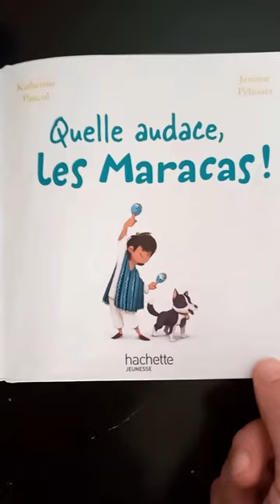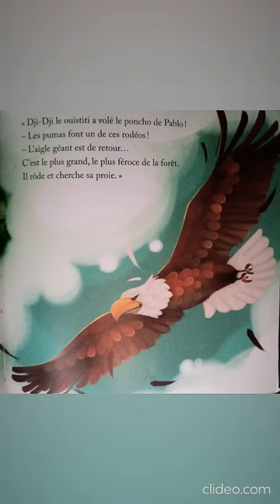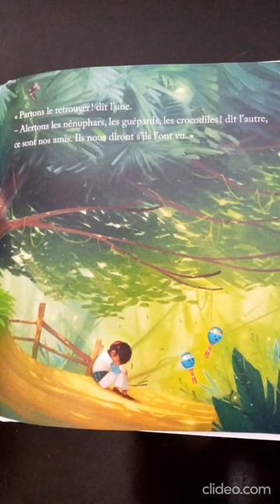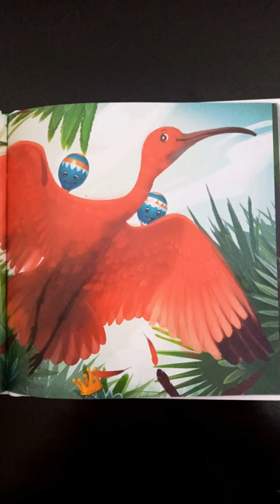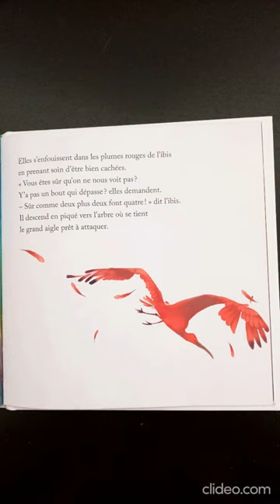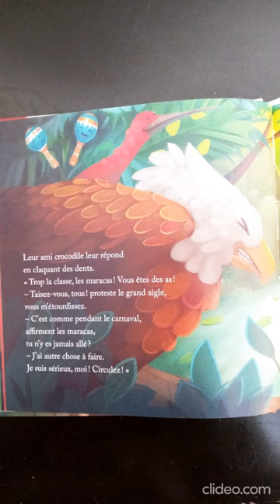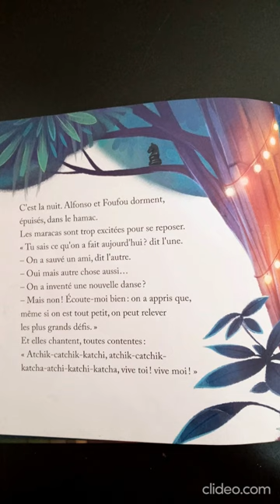Quelle audace, les Maracas !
Les Maracas d'Alfonso sautent et cabriolent toute la journée. Elles adorent voir le monde de haut.
Un matin, Foufou le chien d'Alfonso disparaît. Heureusement, elles ont plus d'un tour dans leur sac pour le retrouver!